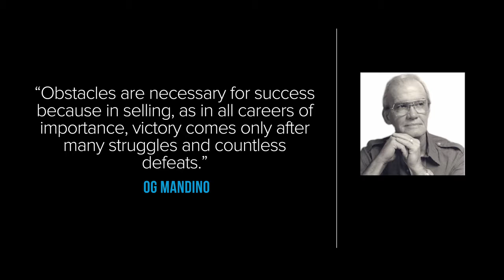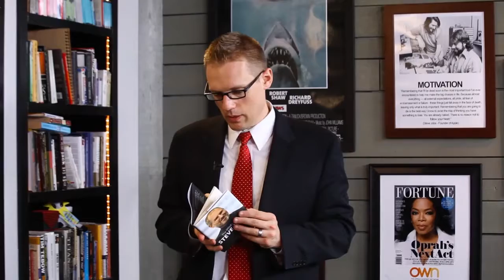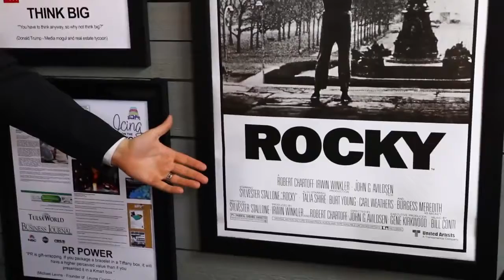Business Coach | We All Have A Choice - Choosing to Be Successful Episode 3 Pt. 1